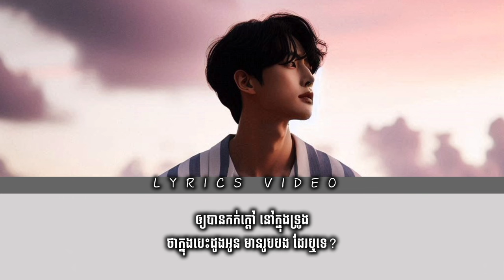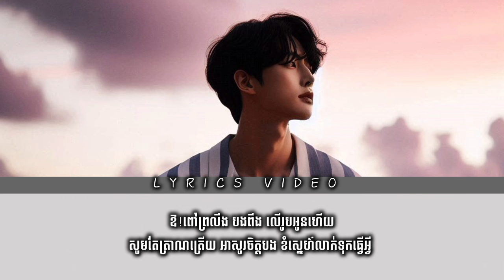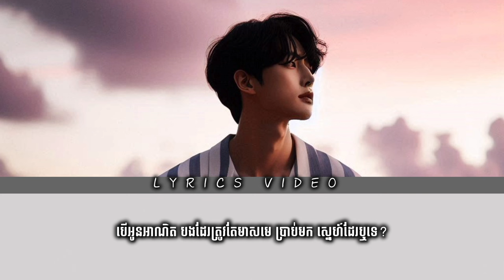lylykhDaily-ពពករសាត់ - lyrics (Official Audio)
ពពករសាត់

សូមជួយsubscribផងដើម្បីទទួលបានបទចម្រៀងថ្មី។
សូមអរគុណ